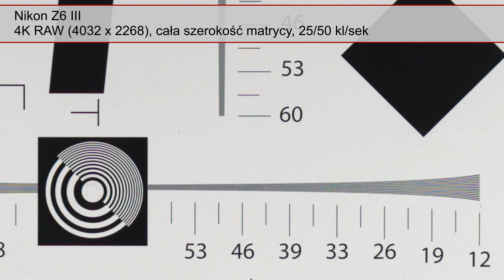Nikon Z6 III - Szczegółowość obrazu w formacie RAW